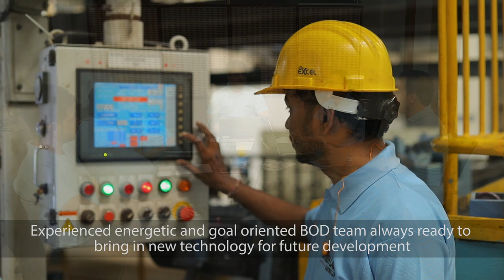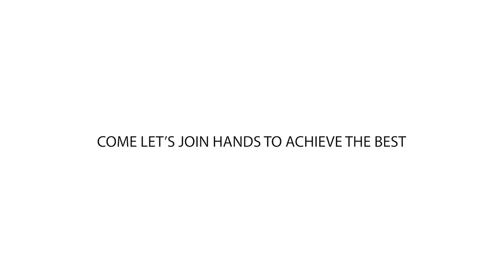Shubhlabh Casting, Sanand, Ahmedabad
Shubhlabh Casting LLP is promoted by the Shubhlabh Group who are entrepreneurs in Gujarat and well known for various business verticals.  Shubhlabh Casting LLP is strategically located in the Industry belt of Sanand, Ahmedabad, Gujrat  and is accessible by air, road and rail from all main cities. It is also connected by sea from the nearby Kandla Port through which most Industries in Western India export their merchandise.